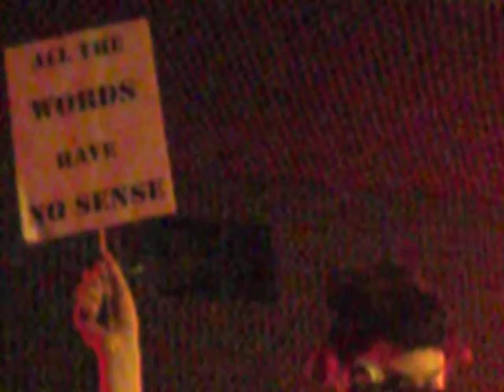Lili Refrain - no now - live @ sinister noise 28 maggio 2009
Lili Refrain is a young female artist, guitarist and singer, Rome based. She focuses on building multilayered guitar loops, creating an hypnotic state of mind that she calls 'shipping head'.